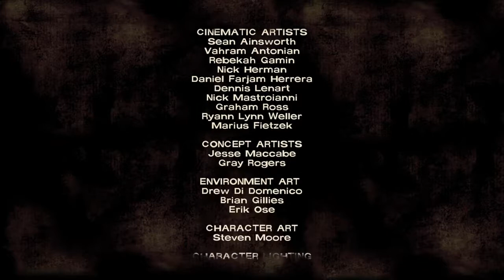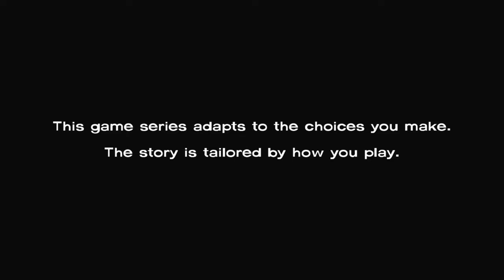The Walking Dead Season 1 Ep. 1 Part 5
Hey Guys Just Part 5 Of TWD!!! Hopefully ya Enjoy ^_^